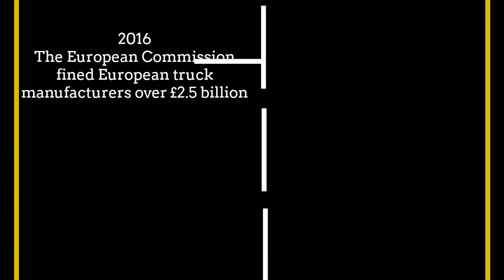What is the RHA's Truck Cartel Claim?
Find out about our claim against the Truck Cartel